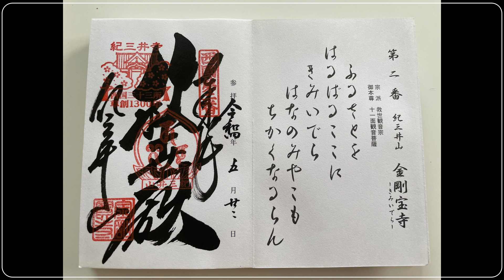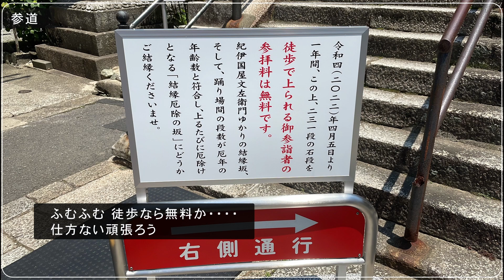【西国三十三所】紀三井山 金剛宝寺（紀三井寺）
我が家からはかなり遠い紀三井寺。あまりにも遠いので二の足を踏んでいたのですが、嫁の愛車ハスラーを洗車して気分を上げてから参拝してきました。あとスマホ用ジンバル初めての実戦投入でしたが、まだ使いこなせていませんね